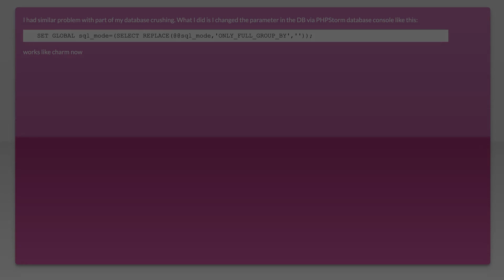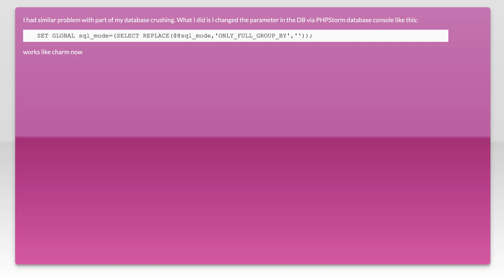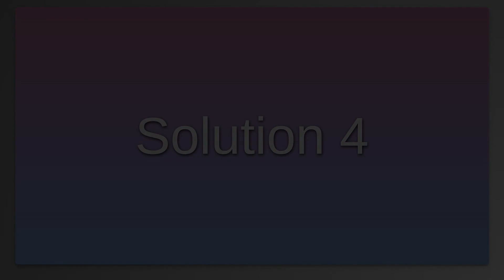SELECT list is not in GROUP BY clause and contains nonaggregated column .... incompatible with s...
mysql: SELECT list is not in GROUP BY clause and contains nonaggregated column incompatible with sql_mode=only_full_group_by

Just wanted to thank those users featured in this video:
donkey (No Longer Available)

Related to: mysql, group-by, mysql-error-1055